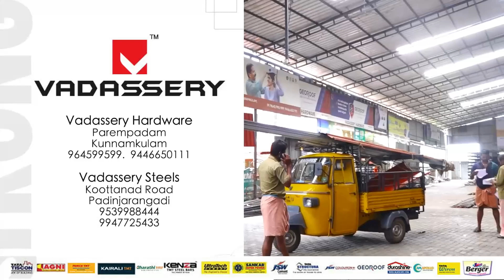പകര്‍ച്ച വ്യാധികളില്‍ നിന്ന് നാടിനെ രക്ഷിക്കാന്‍ ബോധവത്ക്കരണ സന്ദേശവുമായി വിദ്യാര്‍ത്ഥികള്‍ വീടുകളില